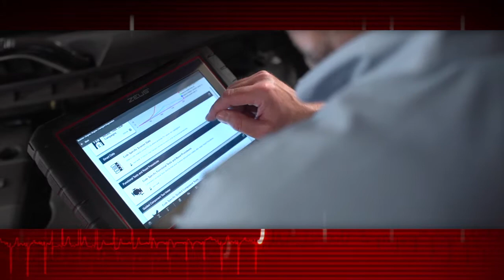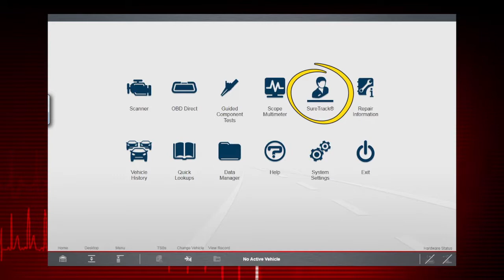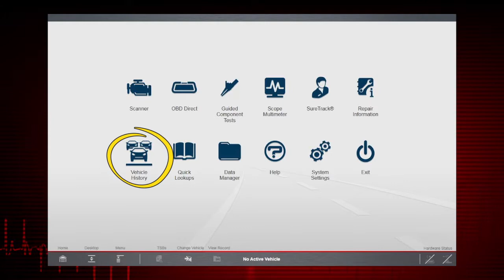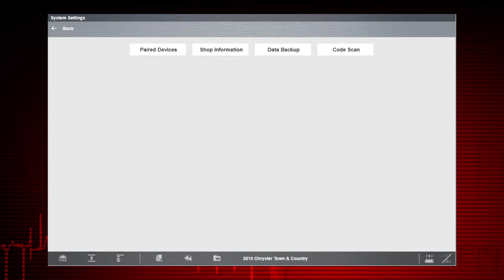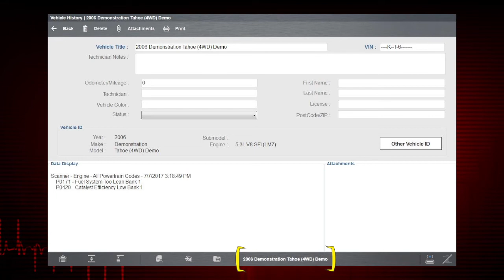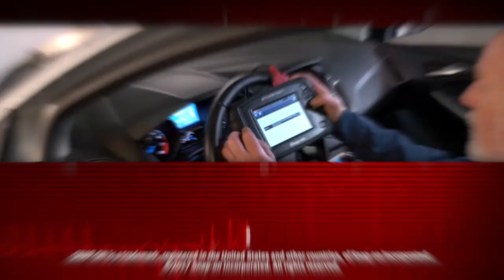Diagnostics Capabilities Overview: ZEUS® (Pt. 2/14) | Snap-on Training Solutions®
This training module covers the Home Screen icons and operations.

Snap-on Diagnostics is part of Snap-on Incorporated, a leading global innovator, manufacturer and marketer of tools, diagnostics and repair information and systems solutions for professional users performing critical tasks. Products are sold through the company’s franchisee, company-direct distributor and Internet channels. Founded in 1920, Snap-on is headquartered in Kenosha, Wisconsin.